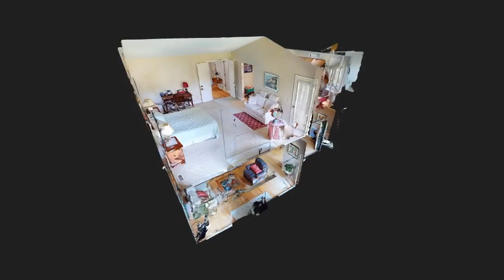30815 River Crossing St, Bingham Farms, Michigan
Just Listed! 30815 River Crossing St, Bingham Farms, Michigan

A LOVELY GATED CONDO IN PRESTIGIOUS BINGHAM WOODS INCLUDING A PRIVATE COURTYARD WITH BREATHTAKING VIEWS OF NATURE. A GRAND FOYER WITH A GENUINE MARBLE TILE FLOOR. THIS CONDO WAS TOTALLY REMODELED AND NOW INCLUDES NEW KITCHEN CABINETS, BUILT-IN REFRIGERATOR, BOSCH, BUILT-IN OVEN AND MORE. COZY FAMILY ROOM AND SPACIOUS DINING RM AND LIVING ROOM INCLUDING FIREPLACE AND UNOBSTRUCTED VIEWS OF A MAGNIFICENT WOODED YARD. LUXURIOUS MASTER BEDROOM SUITE, WITH FIREPLACE, BALCONY, WALK-IN CLOSET AND REMODELED PRIVATE BATHROOM WITH GENEROUS STALL SHOWER. 2ND FULL BATHROOM HAS ALL NEW VANITIES, NEW CERAMIC TILE AND UPDATED LIGHT FIXTURES WITH RHEOSTATS . THERE IS A COMMUNITY POOL, CLUB HOUSE, TENNIS COURTS & WALKING TRAIL AND MORE. THIS ONE IS A GEM !